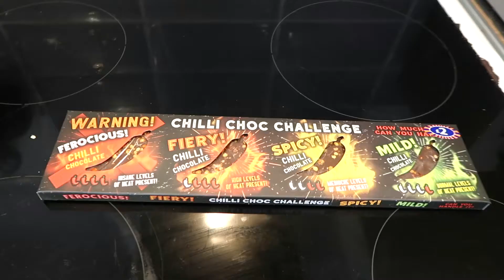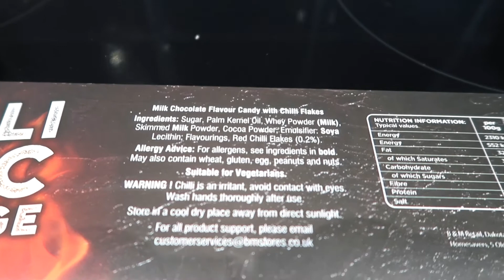The Chilli Chocolate Challenge!!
Welcome to the Chilli Chocolate Challenge. Today I am testing my heat level while eating some incredibly spicy chocolates. I bought these chilli chocolates this morning from B&M stores for just £2. This is just simply a bit of fun :) The spice levels range from mild to ferocious. I have never been any good at eating/tasting spicy food.